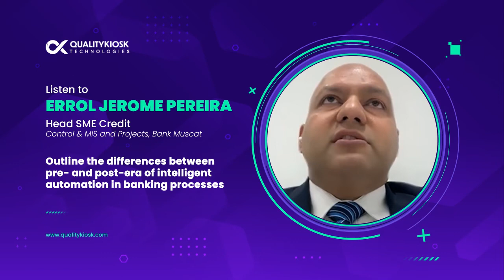What are the key considerations while choosing an automation platform for your CX processes?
In the rapidly changing business ecosystem, customer experience has become one of the most vital brand differentiators across the spectrum. Organizations that want to stay above the competition are realizing the importance of robust fraud control technology platforms, and unified intelligence platforms to ensure superior, seamless and unbroken customer experiences

In this Roundtable brought to you by ETCIO Southeast Asia in association with QualityKiosk, the EMEA leaders of various industries discussed how intelligent automation can help enterprises improve customer experiences and leverage it for differentiation.  The key points of discussion were:

●Why uniform intelligent platforms for managing CX are the need of the hour

●Key focus areas when choosing IA for your customer experience journeys

●Challenges organizations might face while building unified intelligent platforms

●What CX journeys of the future look like with intelligent platforms